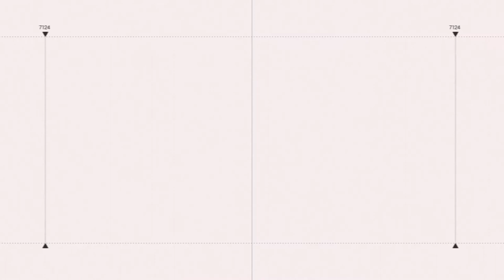張善政遭爆涉抄襲 雞排妹支持換人、呼喊「那個男人」｜娛樂星聞